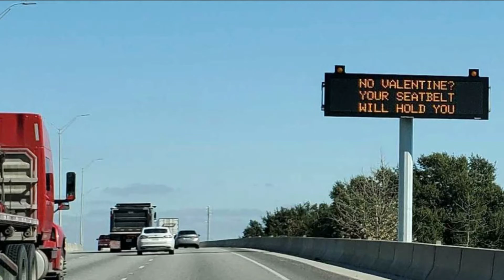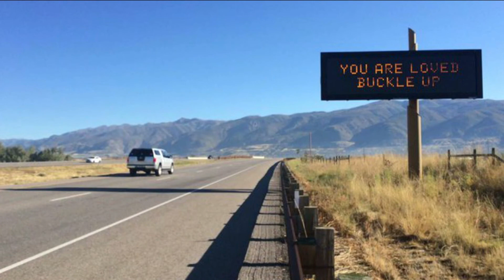UDOT freeway signs catching drivers' attention